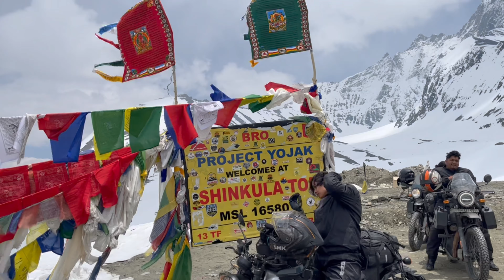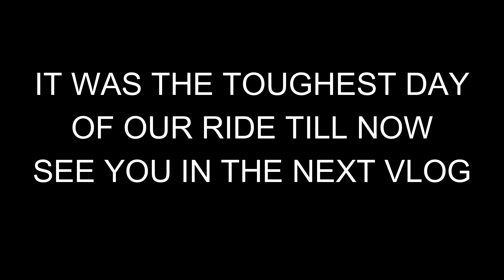LADAKH - ZANSKAR EP-4 JISPA - PADUM ZANKSAR VALEY TOUGHEST DAY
Ladakh's most scenic beauties & the most adventurous moments combined short in this video.Our trip started from Vasai(our home) to Ladakh  via Udaipur,Zanskar,Kargil,Nubra valley,Pangong lake,Hanle & then to our destiny UMLING LA & back home..A complete mix of everything in this trailer & we're sure you are not going to be disappointed !!!